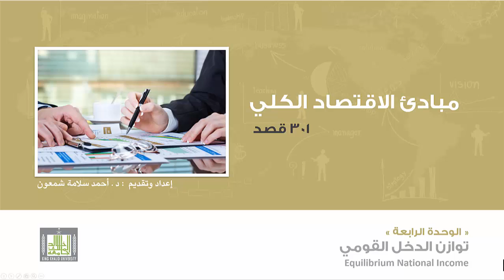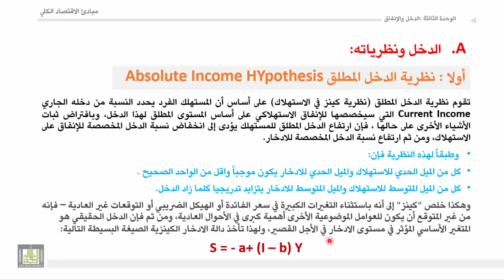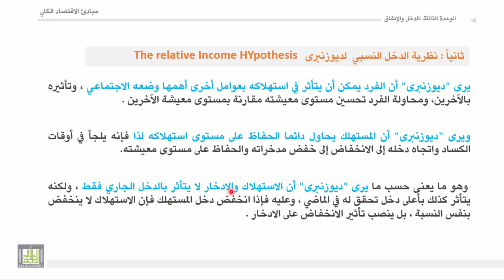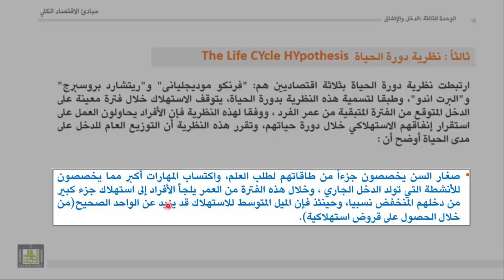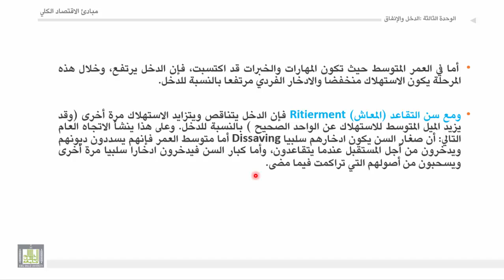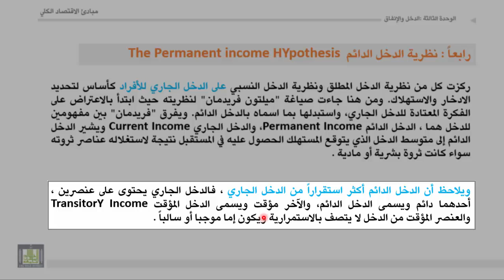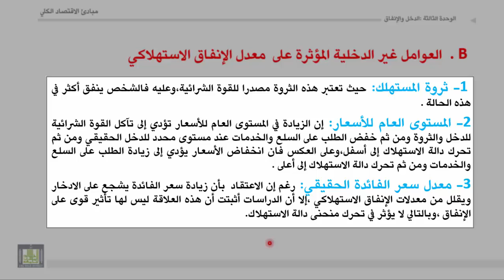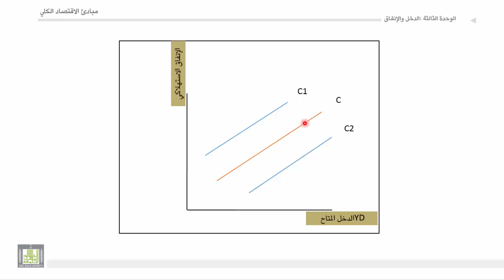مبادئ الاقتصاد الكلي - الوحدة 3 : العوامل المؤثرة على الاستهلاك والادخار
العوامل المؤثرة على الاستهلاك والادخار
نظرية الدخل المطلق
نظرية الدخل النسبي  لديوزنبرى
نظرية دورة الحياة
نظرية الدخل الدائم